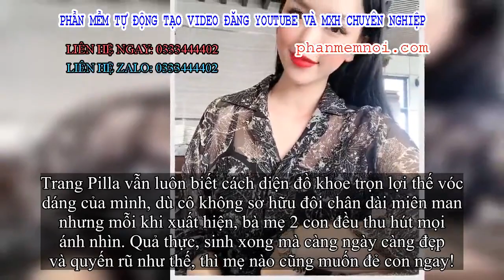✅ Trang Pilla - chị dâu Bảo Thy bất ngờ đăng ảnh mặc nội y táo bạo, khiến dân tình choáng váng quên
Đặt Mua  Qua ZALO 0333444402

✅Có lẽ ông xã Trang Pilla lúc này đang rất muốn "giấu" vợ đi không cho ai trông thấy, bởi nhan sắc của bà mẹ 2 con đã thực sự đến đẳng cấp đáng ngưỡng mộ.
Từ sau khi sinh bé thứ 2, chị dâu Bảo Thy rất ít khi chia sẻ hình ảnh cá nhân, chỉ toàn bận rộn với công việc kinh doanh, song mới đây cô đã khoe bức hình táo bạo khiến ai nấy phải trầm trồ kinh ngạc.
Quãng thời gian mang bầu lần 2, Trang Pilla cũng không tăng cân quá nhiều, hot mom 9X rất chăm chỉ giữ da giữ dáng. Thế nên, có vẻ như bà mẹ trẻ không thay đổi gì mấy so với hồi còn son. Nhìn vòng 1 vòng 3 đầy đặn căng tràn nảy nở sau chiếc áo khoác ren mỏng, đến hội bỉm sữa cũng phải nín thở vì quá sexy.
Trang Pilla vẫn luôn biết cách diện đồ khoe trọn lợi thế vóc dáng của mình, dù cô không sở hữu đôi chân dài miên man nhưng mỗi khi xuất hiện, bà mẹ 2 con đều thu hút mọi ánh nhìn. Quả thực, sinh xong mà càng ngày càng đẹp và quyến rũ như thế, thì mẹ nào cũng muốn đẻ con ngay!